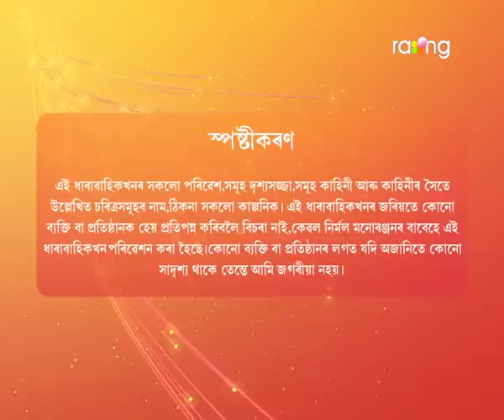Morisika - মৰীচিকা | 16th Jun 2022 | Episode No 100